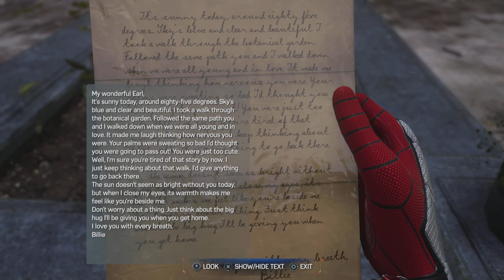Marvel's Spider-Man 2: Remember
Spider-Man helps Marko regain his memory.